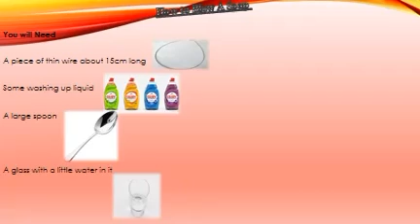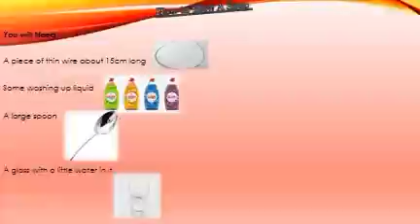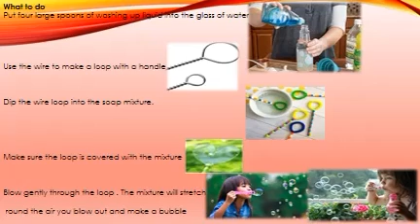Online Study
Class 2
Subject English